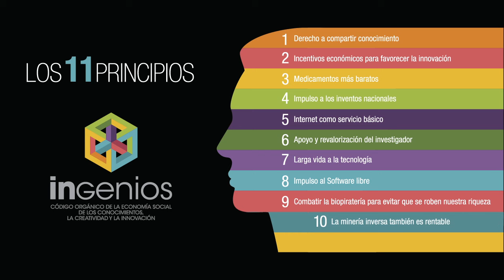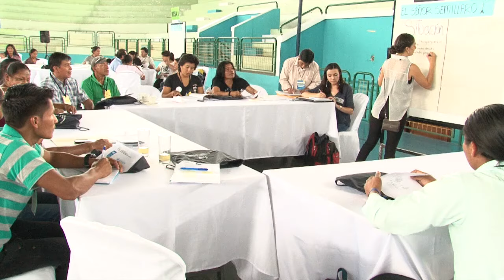Código INGENIOS se entregó en la Asamblea Nacional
René Ramírez, Secretario de Educación Superior, Ciencia, Tecnología e Innovación, entregó el Código Orgánico de la Economía Social de los Conocimientos, la Creatividad y la Innovación, denominado INGENIOS, a la Presidenta de la Asamblea Nacional, Gabriela Rivadeneira, la tarde del pasado miércoles 4 de junio de 2015. La iniciativa de Ley, que propone una legislación para favorecer la investigación, la creatividad y defensa de los recursos naturales y biológicos del Ecuador, está ya en manos del Legislativo y será analizada por la Comisión de Educación, Ciencia y Tecnología.